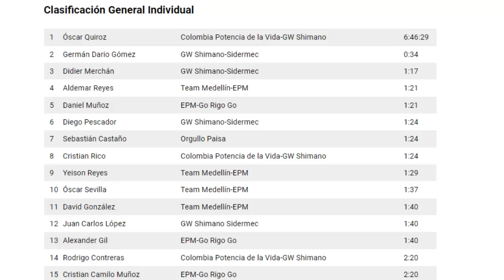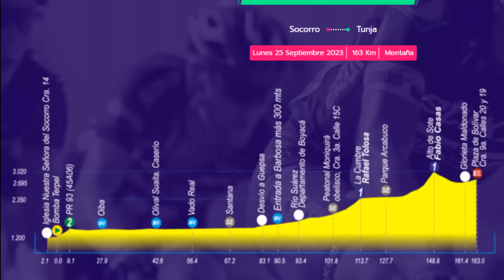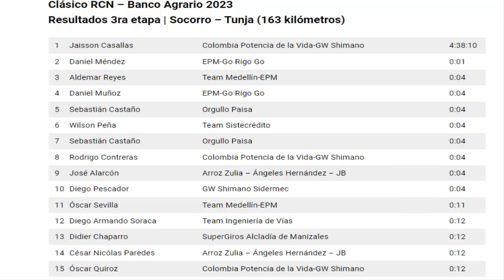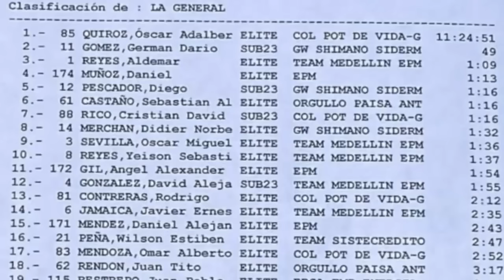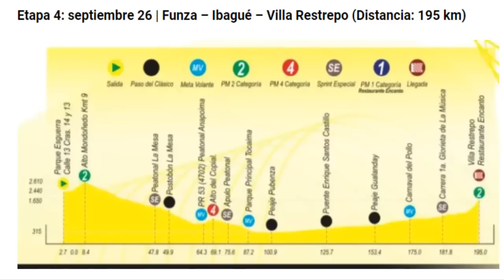RESUMEN 3 ETAPA CLASICO RCN 2023 DURO ATAQUE SORPRENDE A TODOS